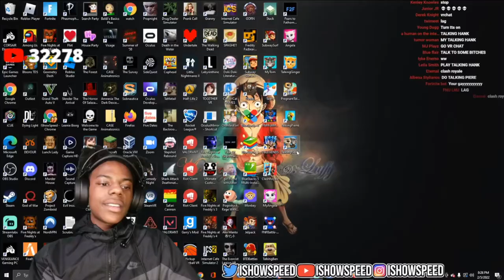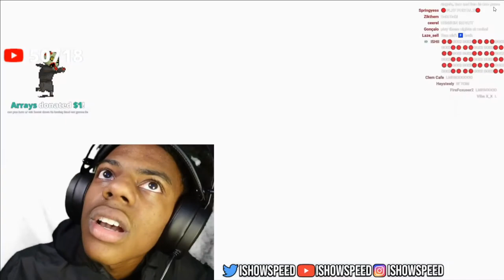IShowSpeed Play's Tom & Ben News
IShowSpeed lost his mind while playing Tom & Ben News.

This video is based on the "NEVER LIE" stream. (02/05/22)

Timeline
Speed Gets An AD: (2:35)
AD Ends: (3:27)